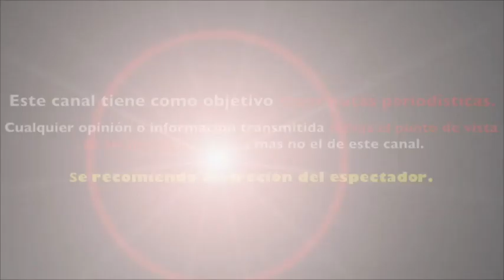aseguran que ANDREA LEGARRETA està haciendo LO IMPOSIBLE para que ATALA no ENTRE a TELEVISA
aseguran que ANDREA LEGARRETA està haciendo LO IMPOSIBLE para que ATALA SARMIENTO no ENTRE a TELEVISA